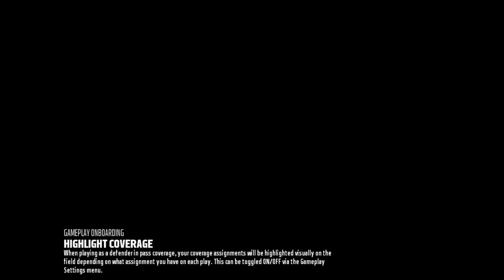Full WR team (Madden 18) + Tutorial